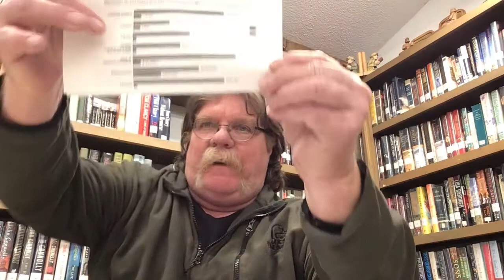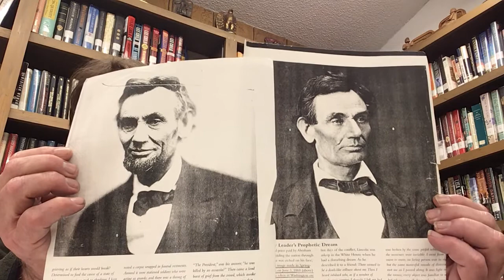History 101 Lecture 40 (formerly Lecture 30)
Last Lecture of the Semester